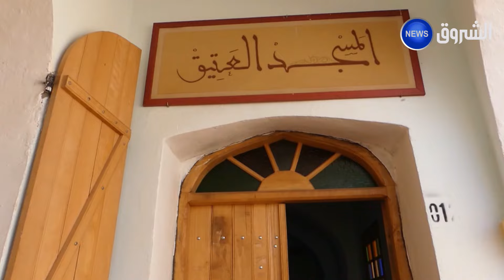الأغواط.. المسجد العتيق ببلدية الحويطة.. منارة دينية تضيء منذ 5 قرون